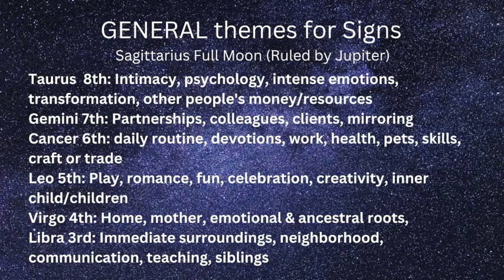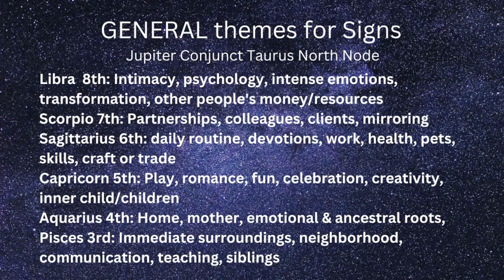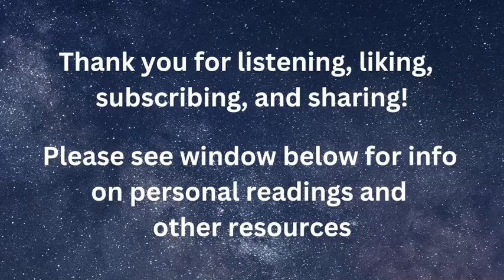Sagittarius Full Moon June 3 '23 Astrology, Affirmations and Harmonies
This Sagittarius Full Moon is energizing new vision in our lives, and helping us allow the past that is already done to simply fade away.  Please share your thoughts and experiences as you listen to he affirmations and harmonies…I love hearing from you!  For the best listening experience, headphones, speakers, and iPhones are best.